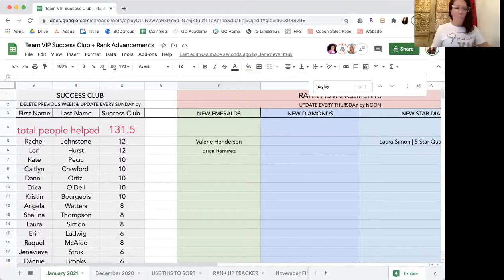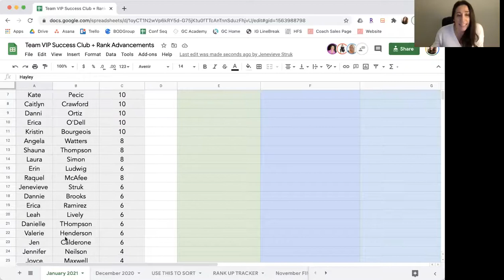Coach Q&A with Angela Watters | Team VIP Call 1-24-21